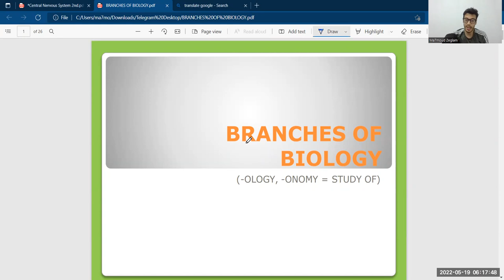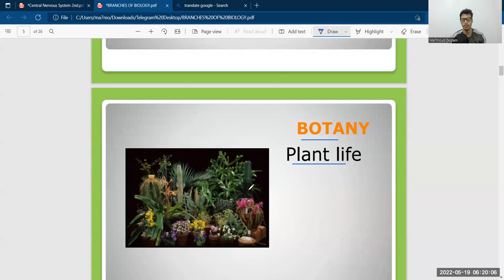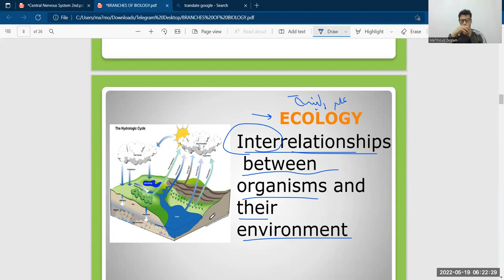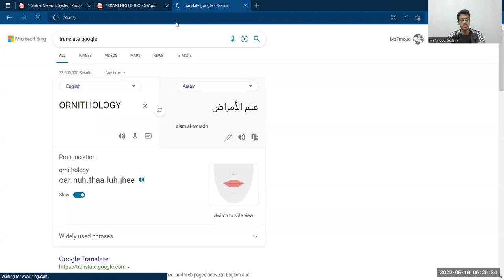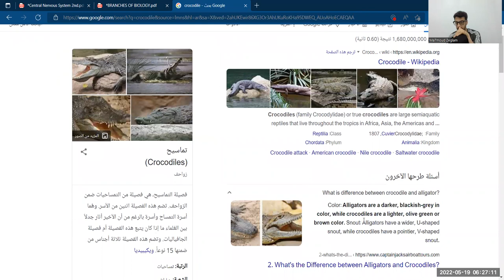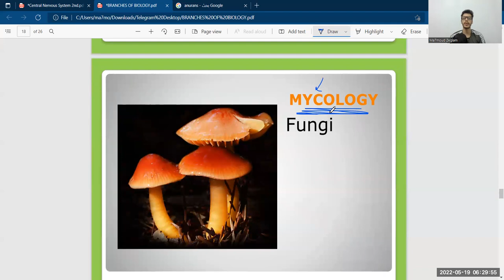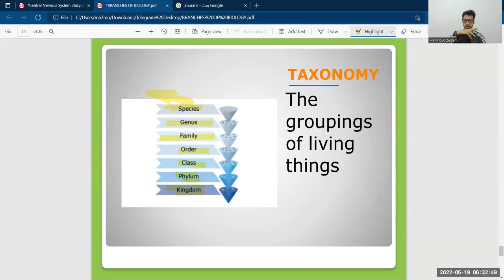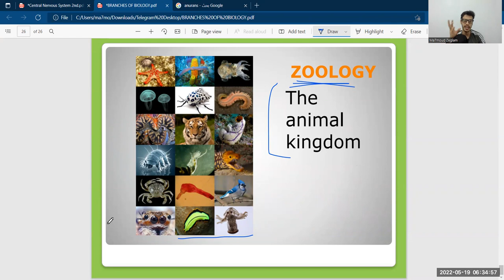[Zoology] المحاضرة الأولى في علم الحيوان لطلبة جامعة الزنتان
بالتوفيق لكم